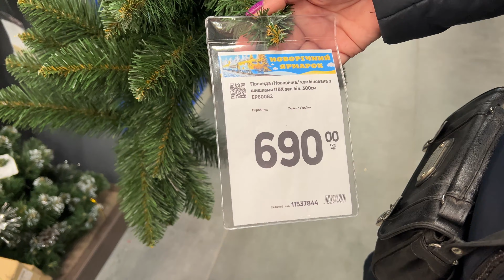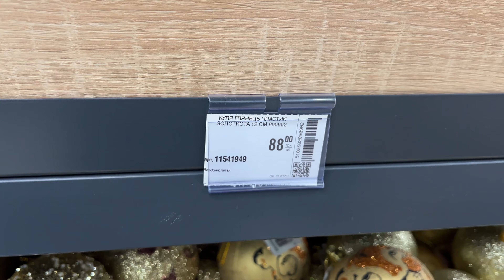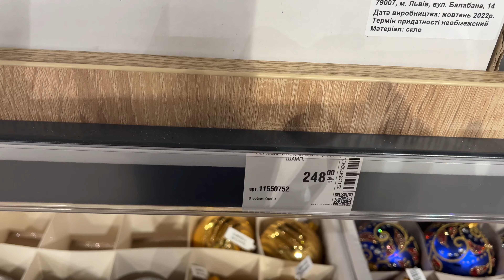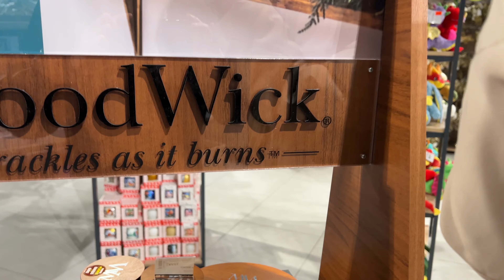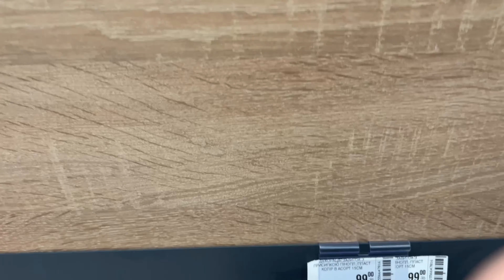Прогулка по магазину!😉🥰 влог 2023